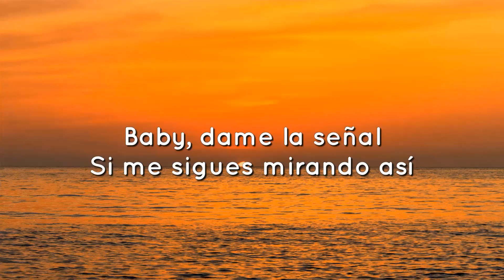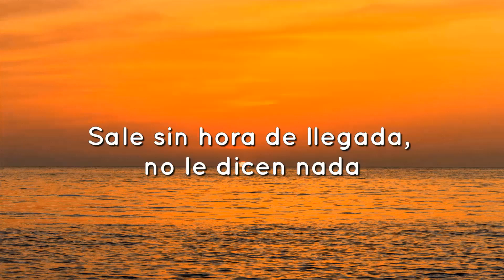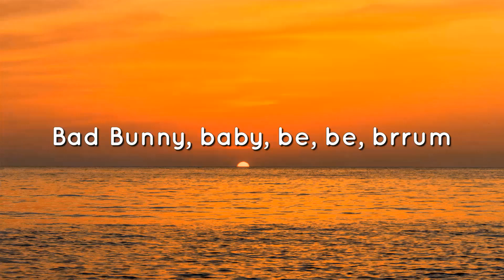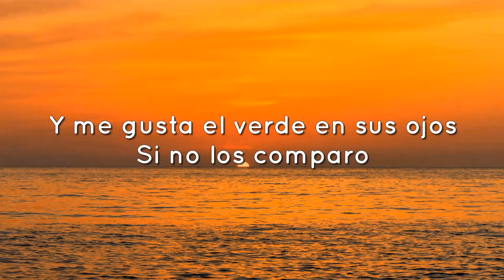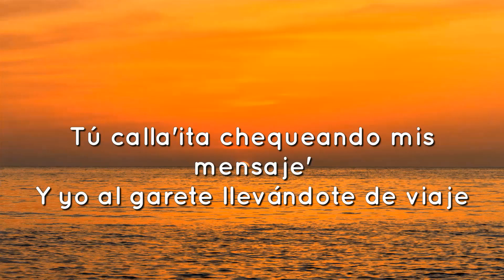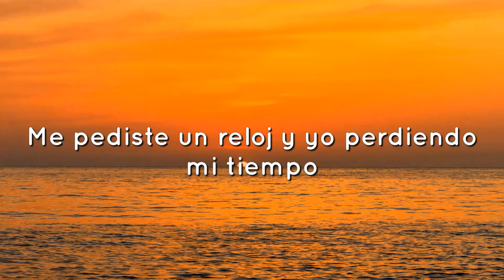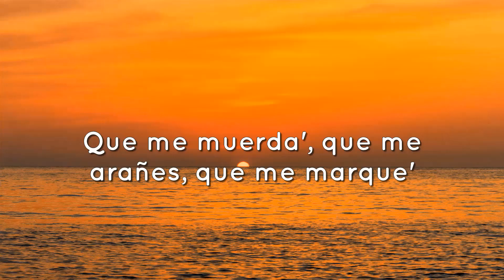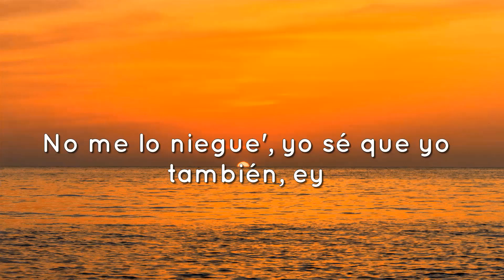Bad Bunny - La Corriente (Letra/Lyrics)